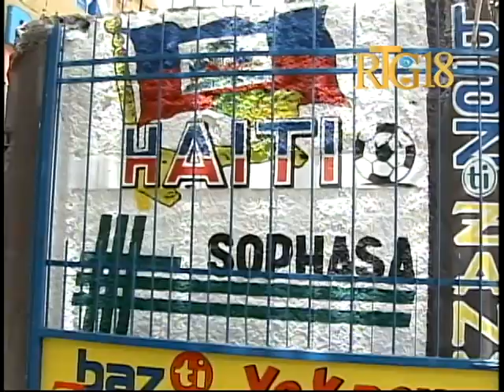Haïti / Sport, 4 Juin 2016